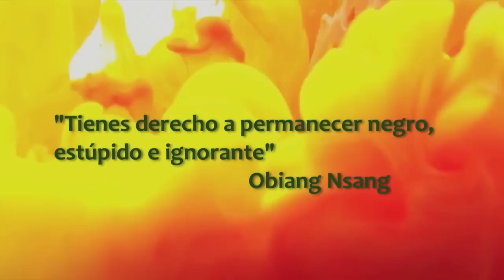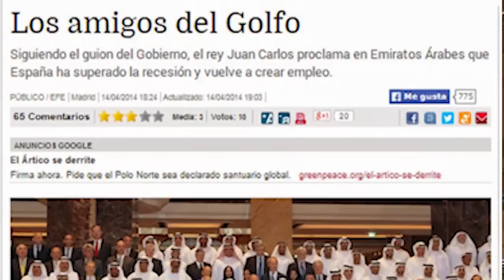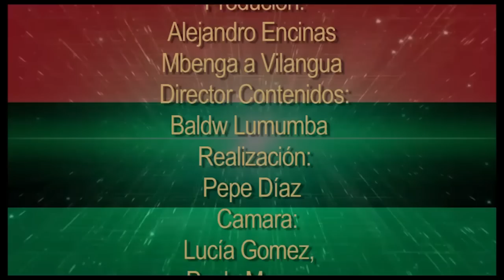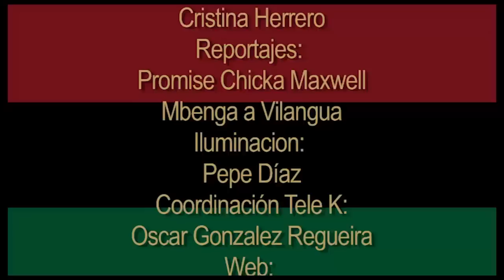ABDICACIÓN EL REY JUAN CARLOS SE MARCHA A GUINEA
UHURU AFRIKA TV analizamos la  ABDICACIÓN DEL REY JUAN CARLOS i La abdicación rey Juan Carlos generó un debate : Juan Carlos I ha firmado emocionado la ley de abdicación por la que cede la Corona a su hijo, el Príncipe de Asturias, en una ceremonia corta pero solemne en el Salón de Columnas del Palacio Real de Madrid, que ha constituido su último acto oficial como jefe del Estado. Marcelino Bondjale -Parlamento Negro, juan Perez PiC , Baldw Lumumba federación panafricanista, Abuy Nfubea moderador , King Shorty  Rastafari Movement